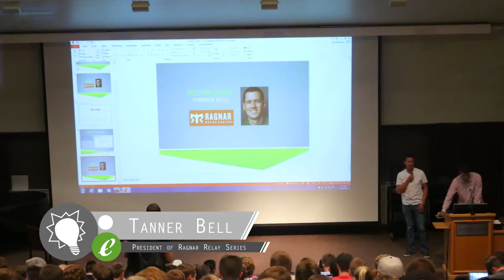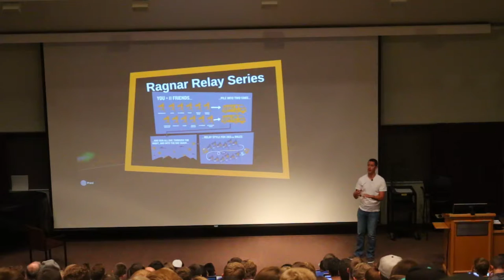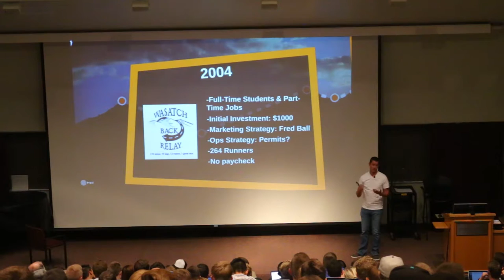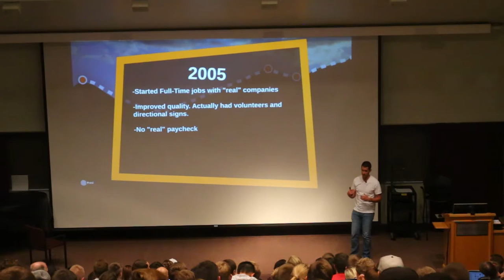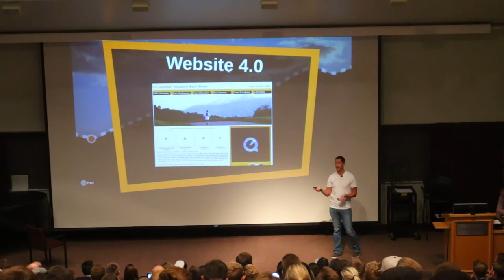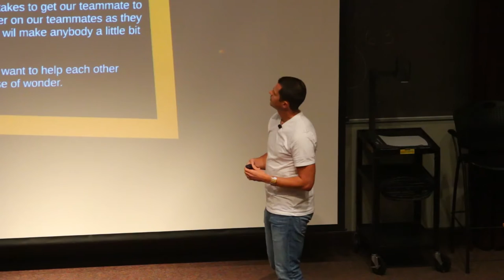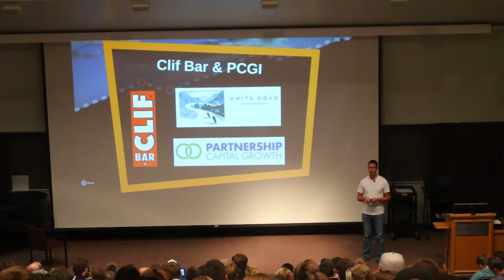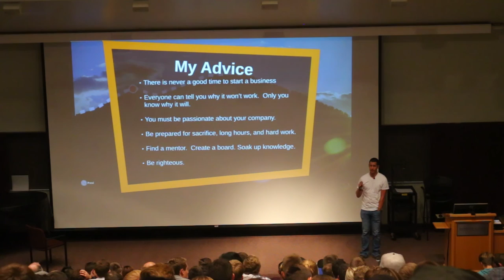Tanner Bell - Ragnar Relay Series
Tanner Bell gives a lecture at the Marriott School of Management on October 19, 2015.